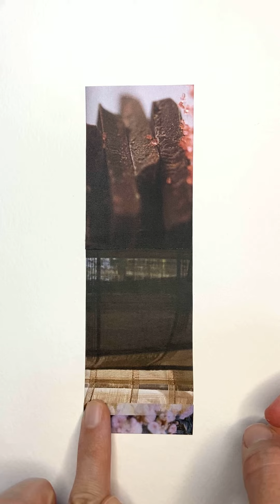Collage Time-Lapse | Chocolate Window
In this video, I create Collage 78 using Xerox copies of my own original and found photography.

The photographic imagery I use in this collage are as follows: (top) slabs of dark chocolate; (center) view looking out the window of my hotel room in Lucca, Italy; (bottom) flowers photographed using a Holga camera.